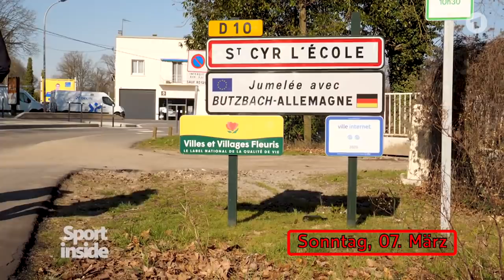RWE und das bittere Ende des Pokal-Traums | Sportschau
Rot-Weiss Essen wird benachteiligt im Pokal - und ist dann in der Liga gefordert. Die Düsseldorfer EG erlebt großen Andrang und große Gesten und Maximilian Schachmann einen erstaunlichen Zuschauerandrang bei Paris-Nizza - Folge 31 von NoSports!?, eine Serie von Sport inside und Marc Schlömer.

Das WDR-Magazin Sport inside erzählt die Geschichten jenseits der glitzernden Sportwelt: informativ, kritisch und authentisch. Sport inside deckt auf, fragt nach, eckt an. Wir setzen Themen und beobachten neue Trends - sonntags um 23.30 Uhr im WDR Fernsehen und hier auf dem Sportschau-Youtube-Kanal.